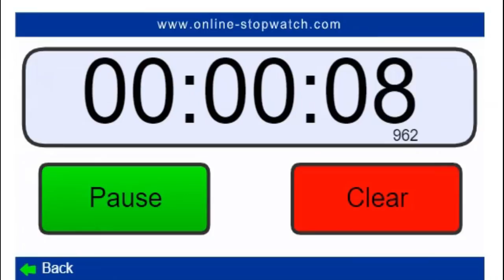Breakfast Princess (Adventure Time) NSFW Speedrun